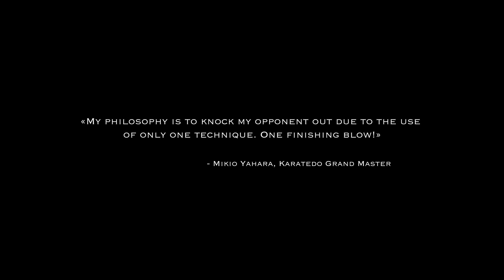Gankaku Shotokan Kata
Kata is not practical.  As impractical as any work of art.
What place does it take in life that develops our hearts?  Things which cannot be eaten, put on or understood, studied.
I remember how at school we were forced to swat poetry, and then express it in front of the class "eloquently”.
I have always been ashamed to do it in public, considering it heart-to-heart, which can only be entrusted to very close ones.
Sometimes it was necessary to “describe the meaning” of the poem in my own words, but never “FEEL”!
I could not accept it, because even a child knows that feelings are immaterial and irrational.
The first (after my parents) who shared this with me was Mikio Yahara Sensei.  The one that many consider to be a raging "uraken machine".
Once I came to Tokyo for the World Cup, and he invited me (another 20-year-old boy), his friend Elias and his wife for a walk.  We went to antique shops that sold katanas, bonsai salons.
At dinner he asked, "Did you like the bonsai? .. why?"
I replied that beauty cannot be cognized by brain, but can only be felt with the heart.
He agreed with me.
Kata gives aesthetics to karate, makes it a martial art, developing a sense of beauty in us.
It is a feature that characterizes Japanese budo.

Ката непрактично. Непрактично, как любое произведение искусства.
Какое место в жизни занимает то, развивает наши сердца? То, что нельзя съесть, надеть на себя или понять, изучить.
Я помню, как в школе нас заставляли зубрить стихи, а потом рассказывать их перед классом «с выражением».
Я всегда стеснялся выражать свои чувства перед публикой, считая их очень интимными, которые можно доверить только очень близким.
Иногда надо было своими словами «описать смысл» стихотворения, но «почувствовать» — никогда!
Я не мог принять это, потому что даже ребёнок знает, что чувства нематериальны и нерациональны.
Первым (после родителей), кто разделил со мной это, был Микио Яхара Сэнсэй. Тот, которого многие считают зубодробительной «уракэн-машиной».
Однажды я приехал в Токио на Кубок мира, и он пригласил меня (ещё 20-летнего пацана) и своего друга Элиаса с супругой на прогулку по городу. Мы заходили в антикварные магазины, где продавали катаны, в салоны бонсай.
Потом за ужином он спросил: «Понравился бонсай?.. почему?»
Я ответил, что красоту не познать сознанием, а можно лишь почувствовать сердцем.
Он согласился со мной.
Ката придаёт единоборствам эстетику, делает их боевым искусством, развивая в нас чувство прекрасного.
Именно эта черта характеризует японские будо.